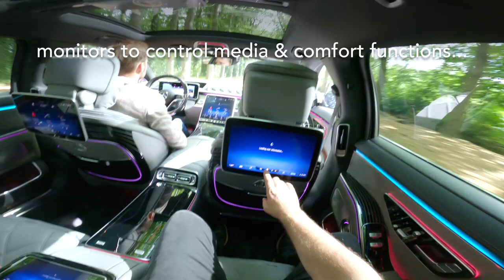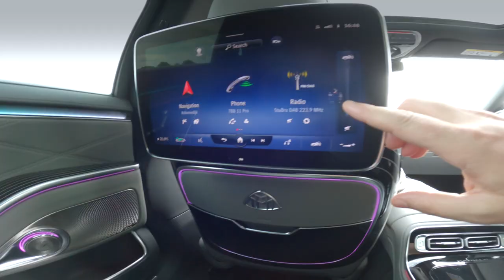2023 Mercedes Maybach S 580 (496 hp) - being chauffeured!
The Maybach S 580 has to compete with the Rolls Royce Ghost, Bentley Flying Spur but also with the new Audi S8 Long. Which one would you prefer?

SPECS
Mercedes-Maybach S 580 4MATIC
- engine: 4.0L V8 biturbo + mild hybrid drive
- power: 496 hp @ 5,500 rpm.
- transmission: 9G-TRONIC 9-speed automatic
- drive: 4MATIC® all-wheel drive
- rear wheel steering
- wheels: 20-inch Maybach Exclusive Forged
- 0-60 mph: 4.7 sec

- overall length: 215.3 in
- overall height: 59.4 in
- overall width with mirrors: 83.0 in
- track width: 65.0 in
- wheelbase: 133.7 in
- curb weight: 5,236 lbs

- city fuel economy: 15 mpg
- highway fuel economy: 24 mpg

- Mercedes-Maybach S580 PRICE
-- US: from $184,900 (MSRP)
-- Europe: from € 190,000

With @MercedesBenzMaybachFans & @MercedesBenz

CHAPTERS
00:00 Mercedes-Maybach S 580
00:20 Maybach interior
00:35 Maybach rear seat entertainment
01:15 Maybach Executive Seat
02:07 Maybach center console
03:00 S Class foldable rear seat tables
03:25 dropping the Champagne
03:49 Robbe & Berking silver plated champagne flutes